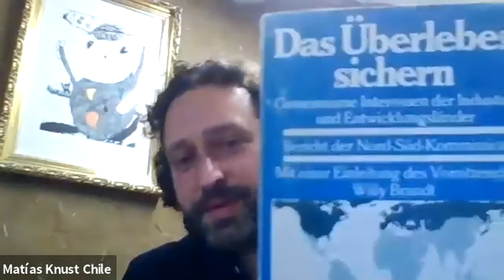Matias Knust - Early Childhood Education in Nature and in the City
In celebration of Summerhill School’s centenary, the Summerhill Festival of Childhood and IDEC 2021 took place online between the 30th of September and the 5th of October 2021. More than 150 contributors presented, joined community discussions, shared ideas and performed. Most of the festival was recorded and we are happy to share it on this Youtube channel.

In this lecture, Matias Knust focuses on a series of benefits that nature and being outdoors produce and generate in children as individuals and children and childhood as a generation, a way to improve children's childhood and impact positively on society. The lecture provides some hipotesis based on evidence and everyday live experiences in different cultural contexts that could give an orientation to improve education as a system.